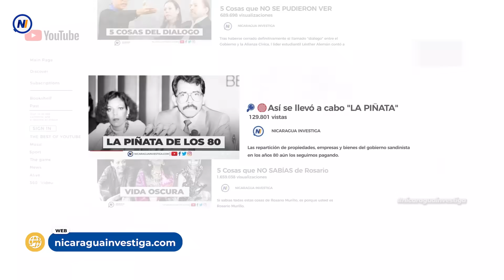loúltimo 🔴 CAE MAGISTRADA RAMOS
La presidenta de la Corte Suprema de Justicia, magistrada Alba Luz Ramos, fue desalojada de su oficina por órdenes de la Presidencia y la Secretaría del Frente Sandinista, afirmó el medio Confidencial.